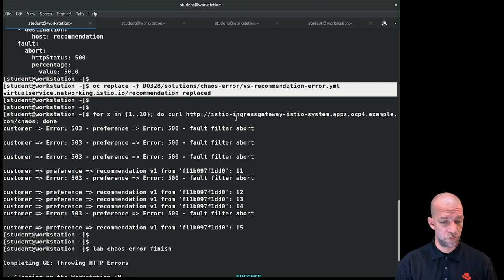Building Resilient Microservices with Istio and Red Hat OpenShift Service Mesh (DO328)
Get an intro to this course from the instructor. To learn more about how to control, manage, trace, monitor, and test microservices, register for Building Resilient Microservices with Istio and Red Hat OpenShift Service Mesh (DO328)